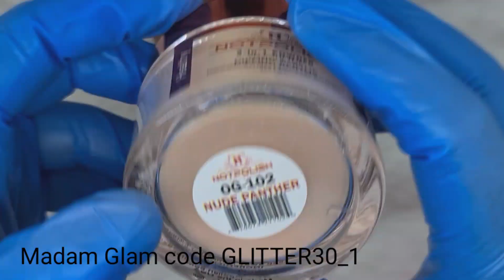Neon Summer Acrylic Design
Today's set is going to be a bright acrylic design (I wasn't happy with this set) but having said that I hope you do.

Paradise stacker

you can use code GLITTER30_1 or alternatively you can use my bit ly link which will automatically add the discount at the checkout

No Wipe topcoat

Not polish this is the uk website

M-13 Kindness
OG-102 Nude panther